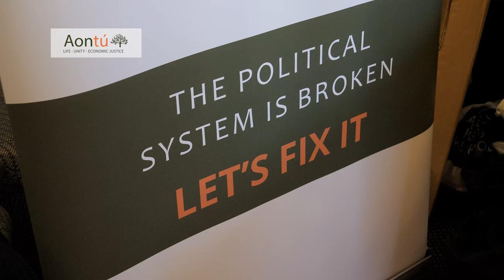Aontú General Election 2020 Broadcast